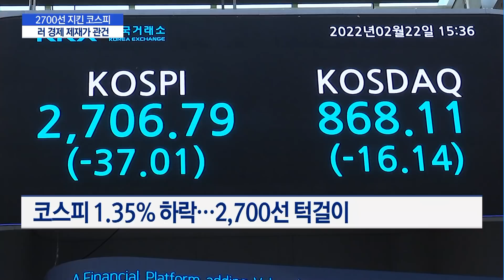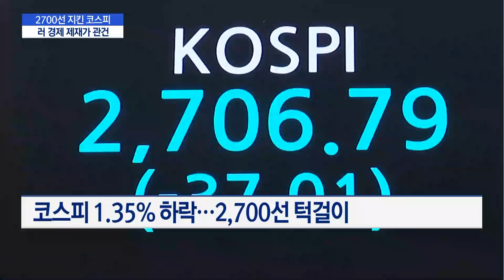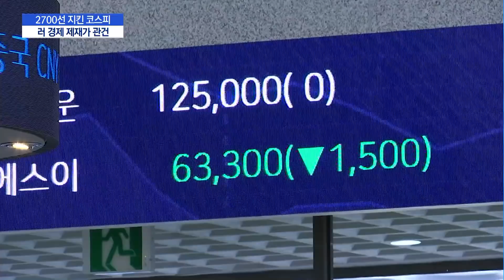'러-우크라' 공포에도 2,700선 지킨 코스피…"러 경제 제재 수위가 관건" / 머니투데이방송 (뉴스)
02/22 MTN 핫라인 5

우크라이나에 군대를 파견한 러시아를 두고 서방국가들이 제재들 예고한 가운데 코스피가 1%대 하락 마감했습니다. 외국인과 기관이 물량을 쏟아내긴 했지만 개인이 수급을 떠받치며 예상보다 낙폭을 줄였는데요. 전문가들은 당분간 우크라이나발 불확실성이 커질 것으로 관측되는 만큼, 투자에 보수적인 태도를 취해야한다고 조언합니다. 박소영 기자의 보도입니다.